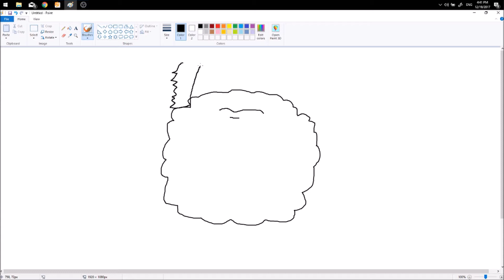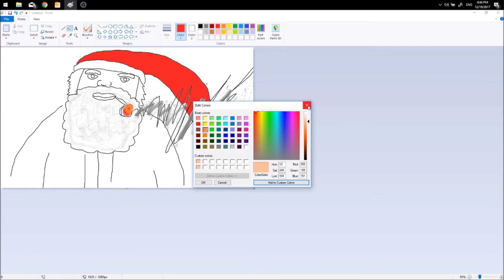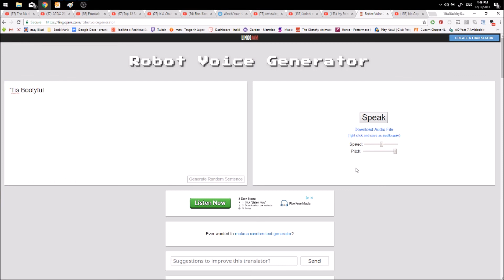Drawing a Realistic Santa Claus in MS paint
This is a joke BTW